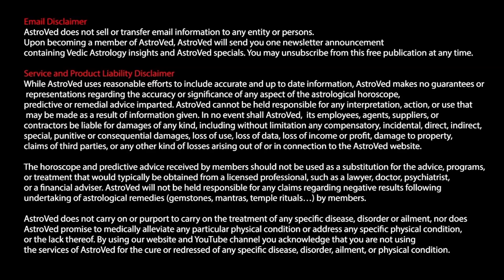2022 - ராகு கேது பெயர்ச்சி 12 ராசிகளுக்கான பலன்கள் ...​ அகத்தியர் ஜீவநாடிஜோதிடர்பாபு...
2022 - ராகு கேது பெயர்ச்சி 12 ராசிகளுக்கான  பலன்கள் ...​ அகத்தியர் ஜீவநாடிஜோதிடர்பாபு...